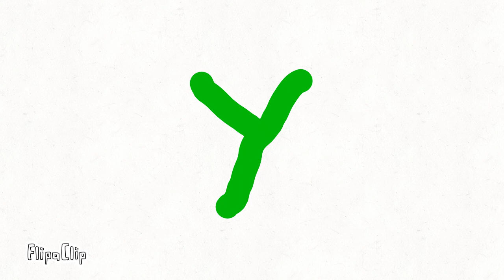Alphabet Fun 2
Is in Lowercase